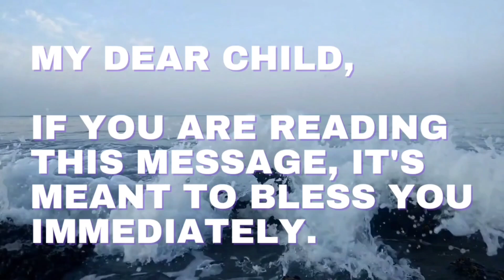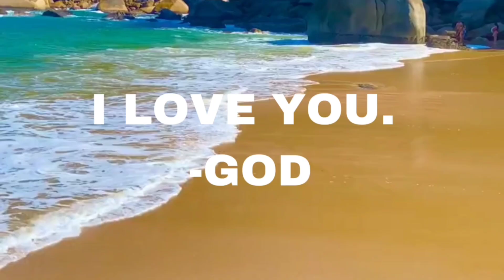DAY 26 | IMMEDIATE HELP!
MUST READ: Powerful word of The Lord.